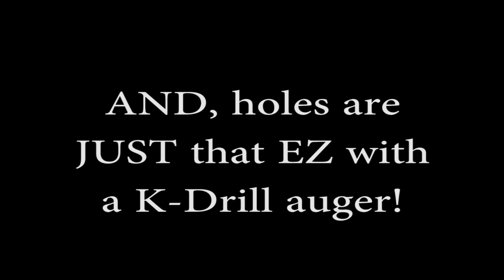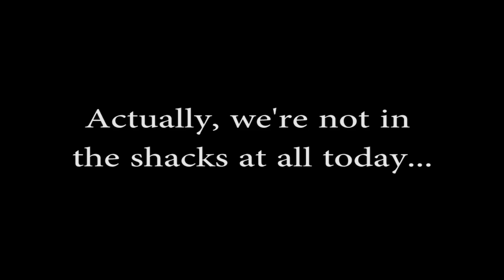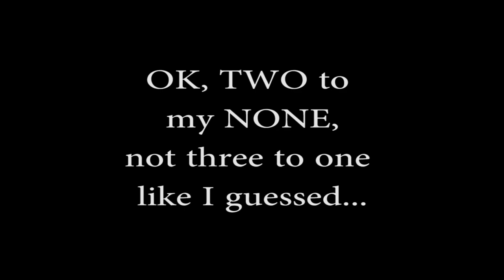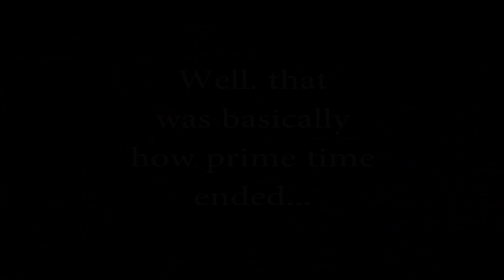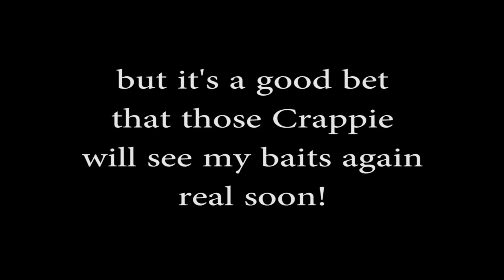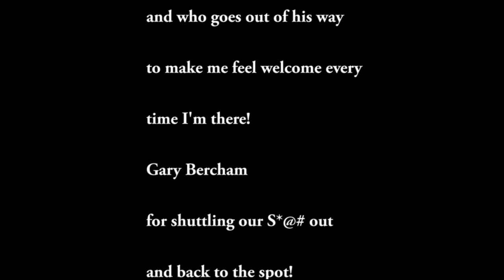Lake Metigoshe early ice 2019-In the Shack with Mike Howe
Scott Wetzel and I stop to fish with Clay Houle and Gary Burcham on our way to the St Paul Ice Show.  This is an annual stop for me, and the stud Blue Gill never disappoint, but this year there was a Crappie surprise!

With 10" of ice under light snow cover, and a clearing weather pattern, it was a great day to be on the ice.  No shacks needed, despite the title of my series!  We caught some fish, and had a blast as usual!  Pardon some of the wind noise, but in North Dakota...well, you'll have that!